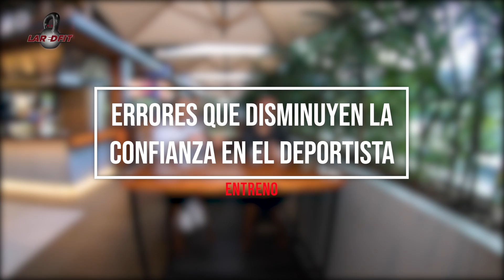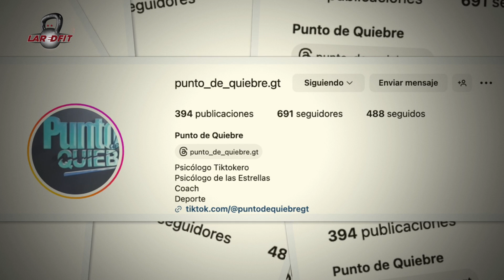ERRORES QUE DISMINUYEN LA CONFIANZA EN EL DEPORTISTA - MYNOR MARROQUÍN